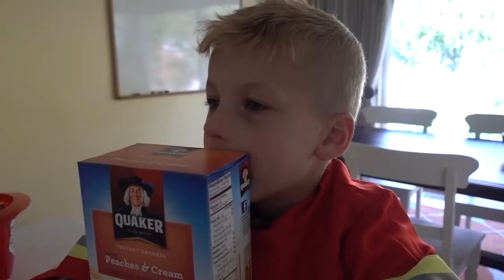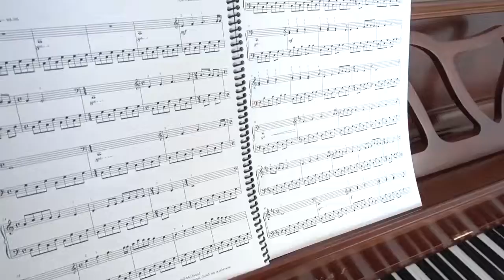LOOK THE COPS ARRESTED OUR DOG! PEOPLE LOVE PET